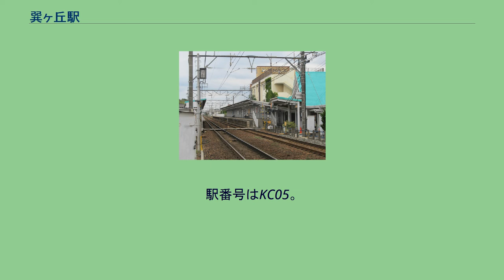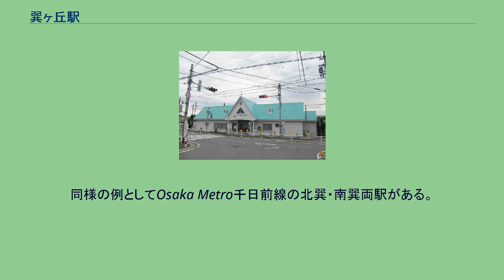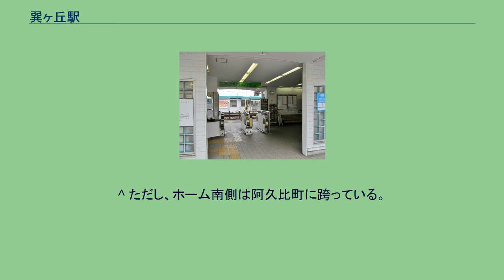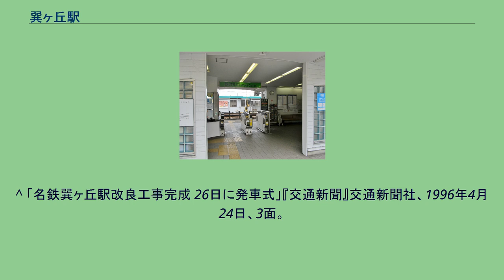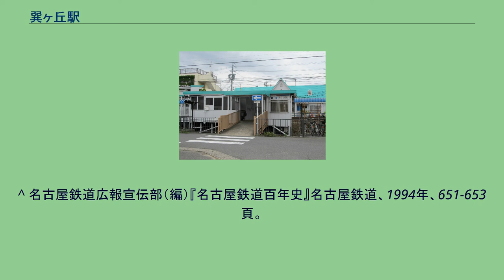巽ヶ丘駅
巽ヶ丘駅（たつみがおかえき）は、愛知県知多市にある名古屋鉄道河和線の駅。
manacaが使用できる。
名鉄の団地造成に連動して開業した駅であり、開業当初から急行停車駅であった（現在は快速急行までが停車し、一部時間帯は特急も特別停車する）。
駅名の元となった団地名「たつみヶ丘」は造成された団地が名古屋市から見てたつみの方角（南東）に位置したことに由来する。
8両編成対応の相対式2面2線ホームを有する地上駅。
名古屋方面の方が若干短い。
東西双方に駅舎があるが、東側の駅舎は無人になっている。
構内踏切のすぐ脇にトイレがあるほか、多目的トイレもある。
「巽」の字は旧字体である「」が公式の表記であり、JIS C 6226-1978（通称78JIS）の字体である。
人名用漢字の字体とは異なる。
同様の例としてOsaka Metro千日前線の北巽・南巽両駅がある。
新那加駅の「那」と瓢箪山駅の「箪」も以前は78JISの字体であったが、2005年1月29日に現在のほとんどのコンピュータや携帯電話等で使用出来るJIS X 0208:1997（通称97JIS）の字体に変更された。
しかし、巽ヶ丘駅の「巽」は変更されなかった。
ただし名鉄のホームページや切符では、巽ヶ丘表記となっている。
この件については旧字体と新字体両方の表記で有効ですという案内がされるようになった。
巽ヶ丘駅前バス停（駅東口） 巽ヶ丘駅西バス停（駅西口） 知多市・阿久比町・東浦町の境界付近という立地条件から、隣接する両町からの利用者も少なくない。
「知多の統計」、「移動等円滑化取組報告書」によると、近年の1日平均乗降人員は下表のとおりである。
^ ただし、ホーム南側は阿久比町に跨っている。
^ 名古屋鉄道株式会社（編）『この駅この町 沿線散歩・名鉄100駅』名古屋鉄道広報宣伝部、1986年、153頁。
^ 「河和線巽ヶ丘駅駅舎改良に着工」『交通新聞』交通新聞社、1面。
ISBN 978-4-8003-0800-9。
^ 「名鉄巽ヶ丘駅改良工事完成 26日に発車式」『交通新聞』交通新聞社、1996年4月24日、3面。
^ 名古屋鉄道（編）「ニュース・スコープ」『れいめい』第694号、名古屋鉄道、2006年8月、 13頁。
^ a b “巽ケ丘(KC05)(たつみがおか) 路線一覧”. 名古屋鉄道. 2021年10月3日閲覧。
^ 知多の統計 - 知多市 ^ 移動等円滑化取組計画書・報告書 - 名古屋鉄道